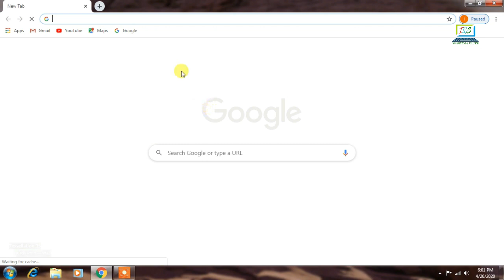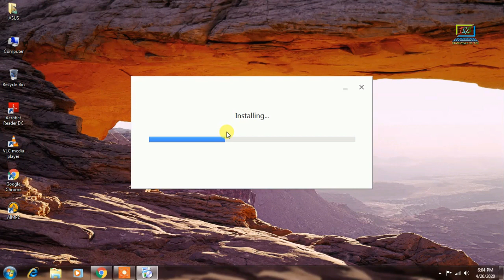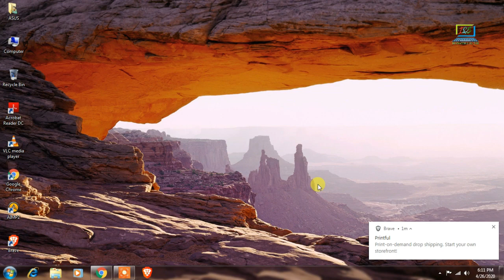Brave Browser Download & Install || Faster Safer browser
Hello Everyone
Today I will show How to Download & Install Brave Browser in this Video. You can easily Download & Install Brave Browser by watching my video.